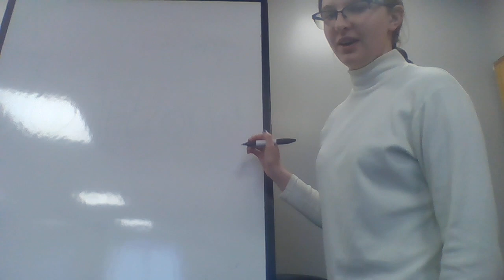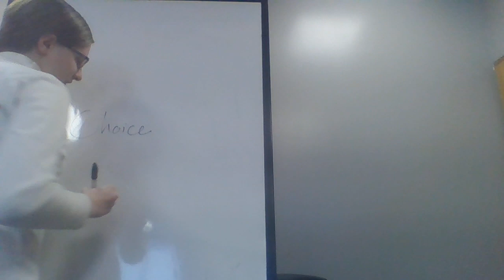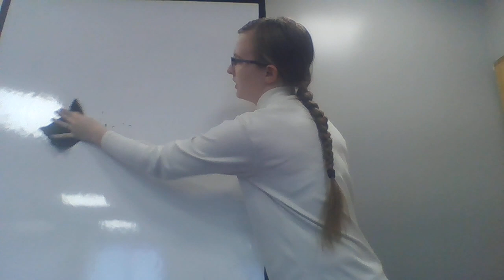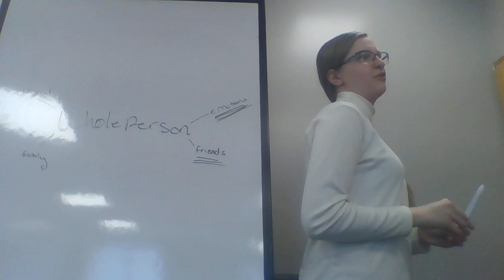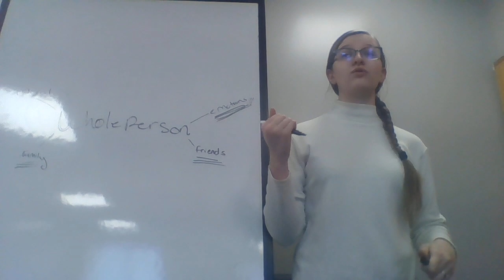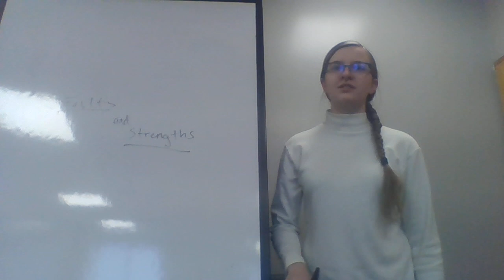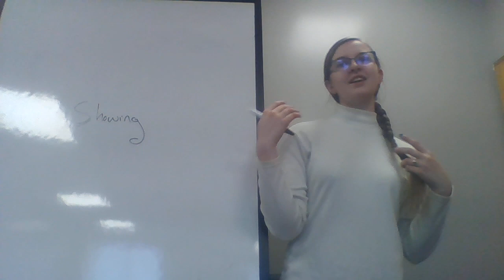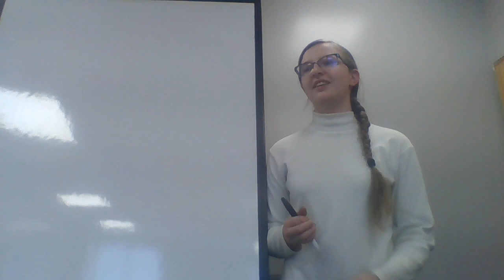Crafting Characters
How do you make a character a whole and complete person? How do you make them come alive on the page? Here are some basic writing tips to get you started!